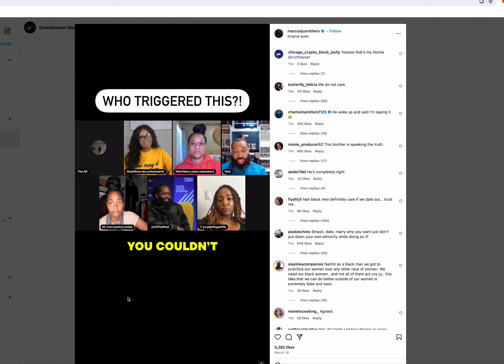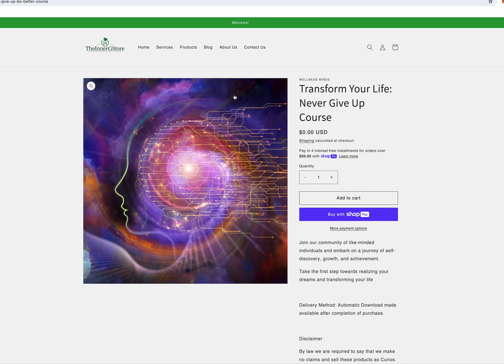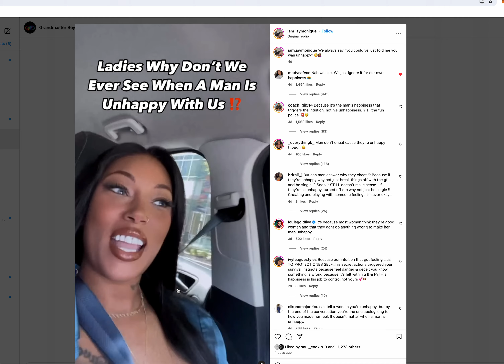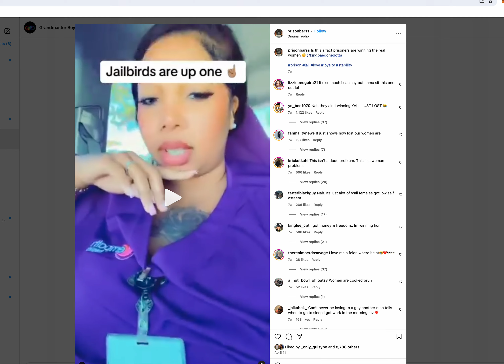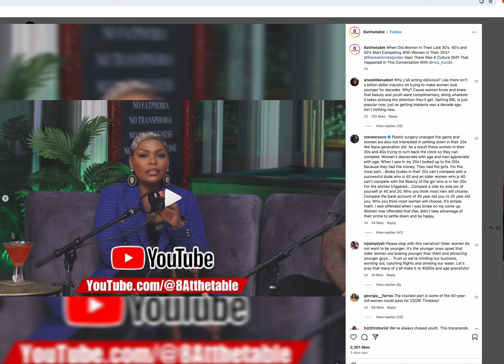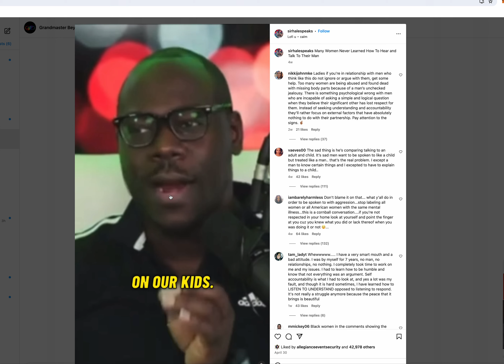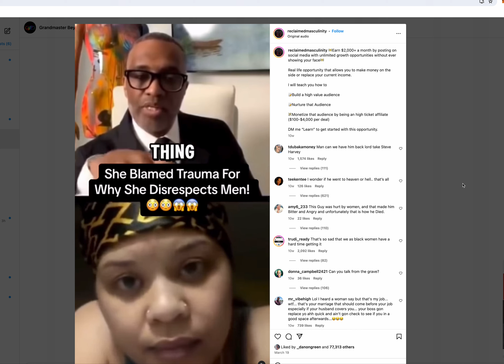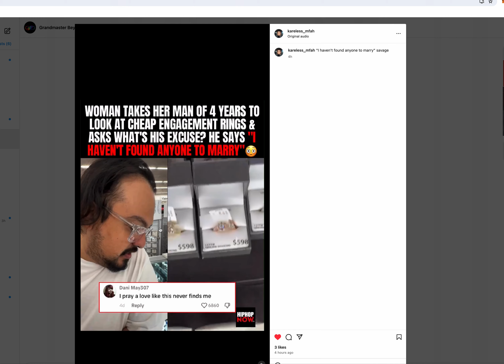MEN ITS ALL YOUR FAULT!!! Or is it???? These Ladies going in!!!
This is one of them ones!